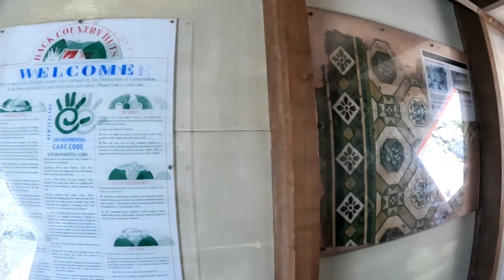Sefton Bivouac Aoraki Mount Cook New Zealand